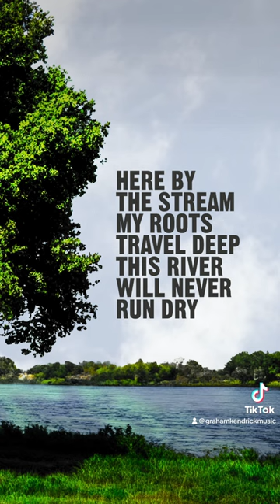‘Like A Tree’ lyric video